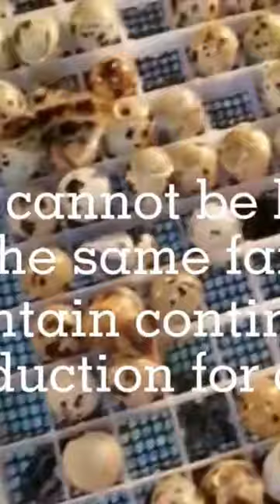10 Facts you need to know about Quails 「Part 1」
Here is 10 facts about Quails you need to know.

Quails are small birds that are similar to chickens and ducks.